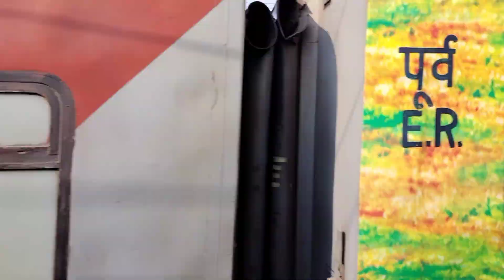Sealdah New Delhi Rajdhani Express Dhanbad Howrah Coalfield Superfast Train Parallel Race & Overtake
Parallel Race Between Sealdah Rajdhani And
Dhanbad Howrah Coalfield Superfast Train